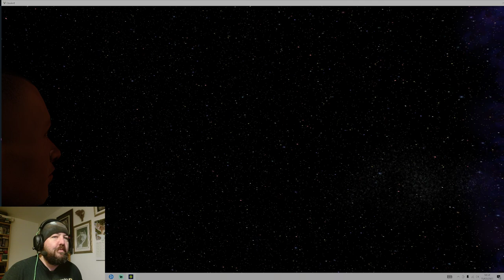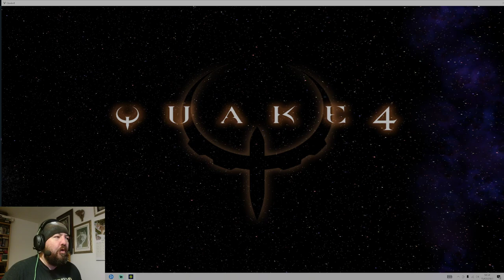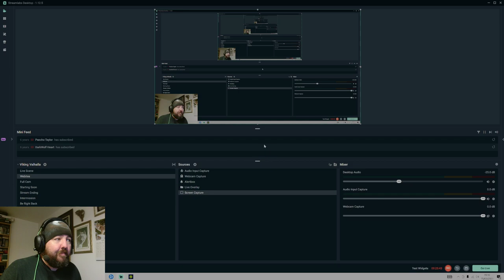Quake 4 - PC - Dooms younger brother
Going back in time to slay some demons